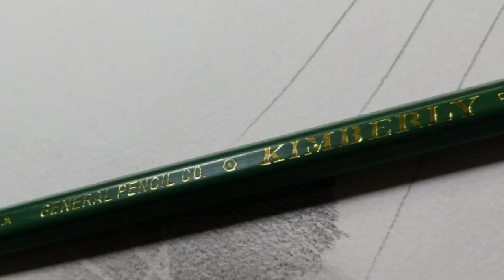Most expensive pencil available in India ! staedtler vs General's pencil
Hello everyone I am here with my new drawing tutorial on most expensive graphite sketching pencil. Here I am reviewing and unboxing General's Kimberly graphite pencil. So enjoy this video and experience the high end price pencil. I will compare this with staedtler pencil as well. Thanks alot